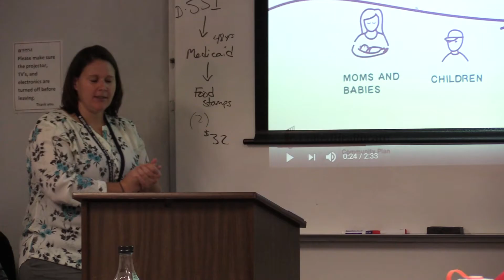CASA Create Yourself